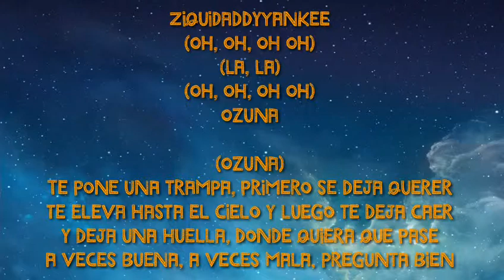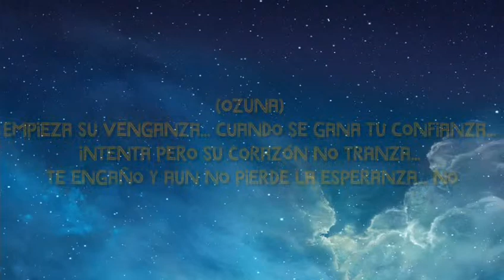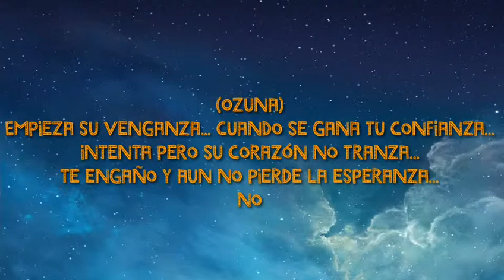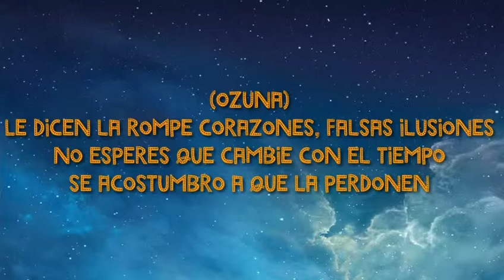La_Rompe_Corazones_Daddy_Yankee_ft_Ozuna (LETRA)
Rolas nuevas